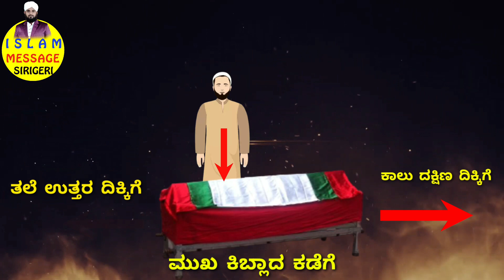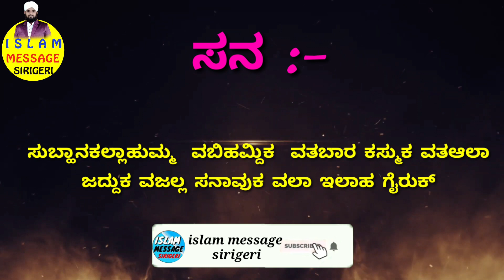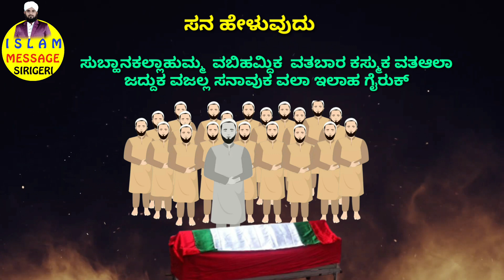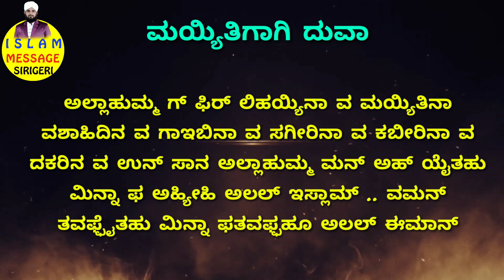ಜನಾಝಾ ನಮಾಝ್ ಮಾಡುವ ವಿಧಾನ// janaza namaz ka tariqa // islam message sirigeri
ಅಸ್ಸಲಾಮು ಅಲೈಕುಂ ಪ್ರೀತಿಯ ಸಹೋದರರಿಗೆ

janaza namaz ಯಾವ ರೀತಿ ಮಾಡಬೇಕು

ಜನಾಝಾ ನಮಾಝ್ ವಿಧಾನ

ವಿಡಿಯೋ ಇಷ್ಟವಾದಲ್ಲಿ ಲೈಕ್ ಶೇರ್ ಮಾತು ಕಾಮೆಂಟನ್ನು ಮಾಡಿ ಇದೇ ರೀತಿಯ ವಿಡಿಯೋನು ಪಡೆಯಬೇಕಾದರೆ ನಮ್ಮ ಚಾನಲನ್ನು ಸಬ್ಸ್ಕ್ರೈಬ್ ಮಾಡಿ.